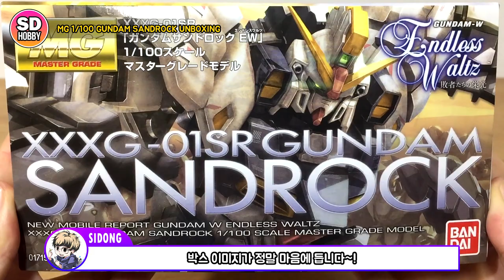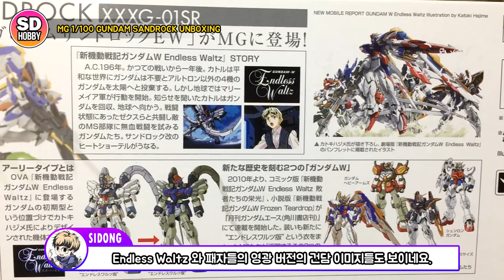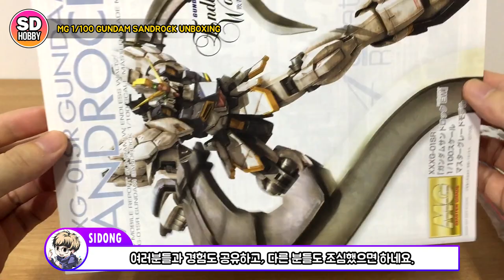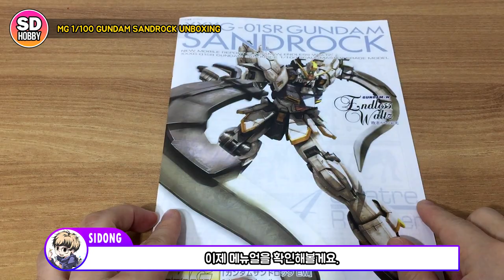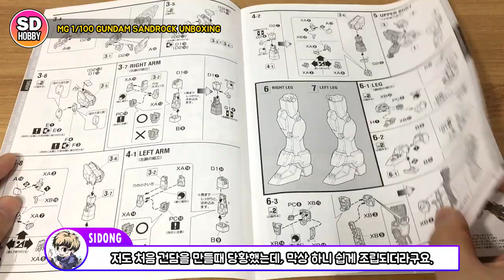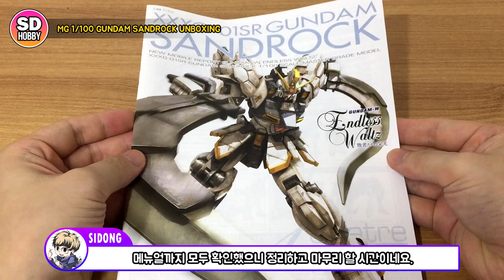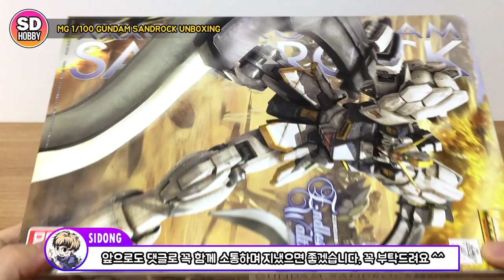SUB) MG 1/100 GUNDAM SANDROCK EW UNBOXING 건담 샌드록EW 언박싱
Hello, I'm SD HOBBY SIDONG.
Today is MG 1/100 SANDROCK UNBOXING Sandlock Unboxing Time.

안녕하세요 SD HOBBY 시동입니다.
오늘은 MG 1/100 SANDROCK UNBOXING 샌드록 언박싱 시간입니다.